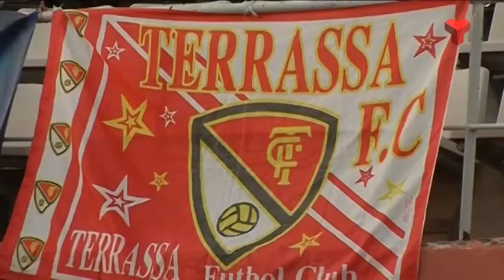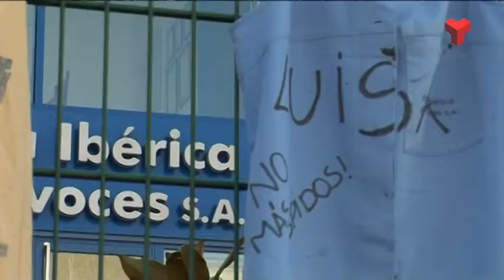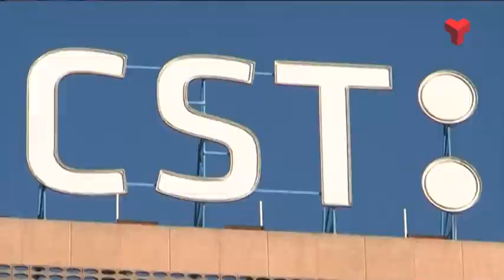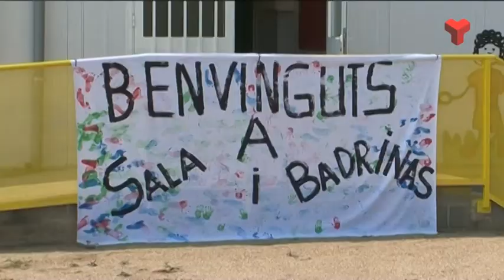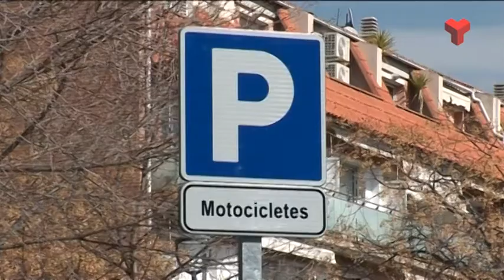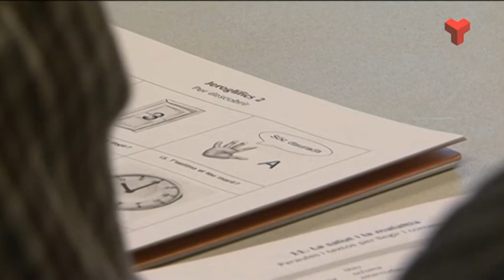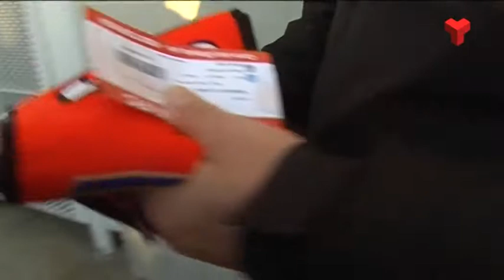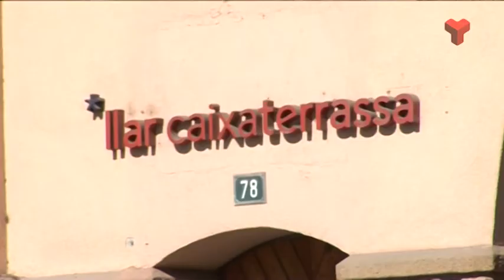Informatiu Vespre dimarts 10-03-2015 de Canal Terrassa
L'Informatiu Vespre de Canal Terrassa Vallès d'aquest dimarts 10 de març de 2015, presentat per Laura Contreras i Joan Gutiérrez. Més informació a